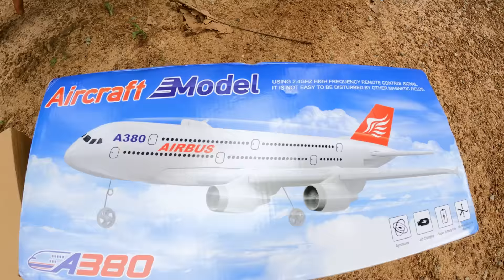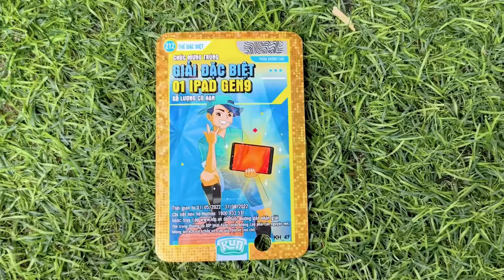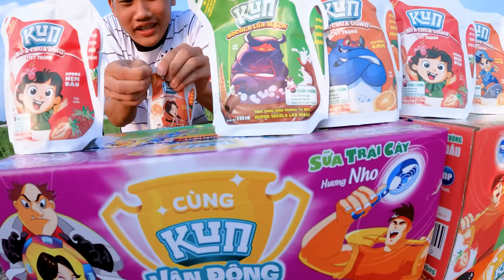Hà Sam - Cuộc Thi Điều Khiển Máy Bay Từ Xa - Máy Bay Của Ai Bay Cao Nhất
Hôm nay Hà Sam được lái máy bay điều khiển từ xa rất thú vị đó. Các bạn cùng theo dõi video xem Hà Sam thi đấu điều khiển máy bay với anh Gấu Đỏ nhé.